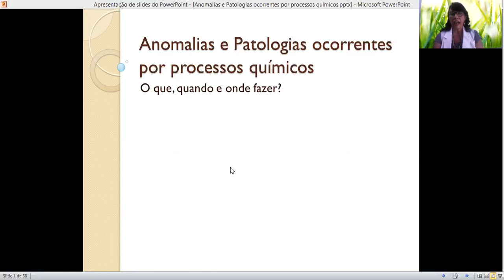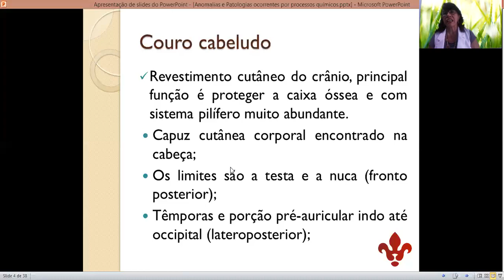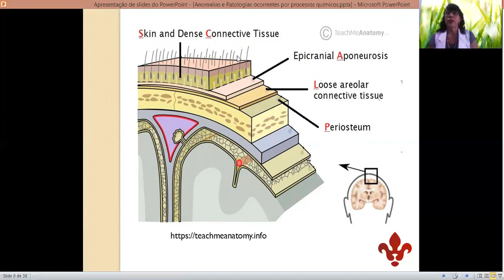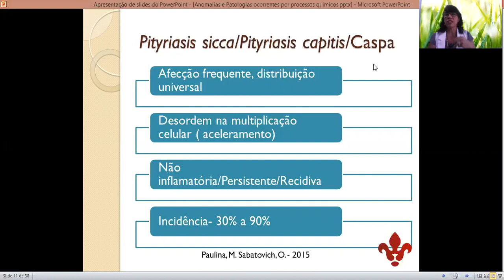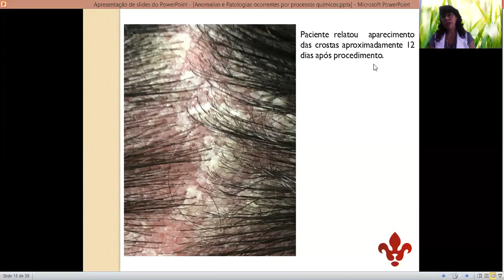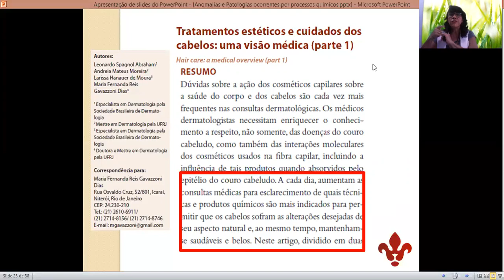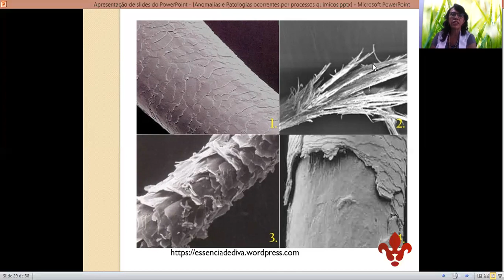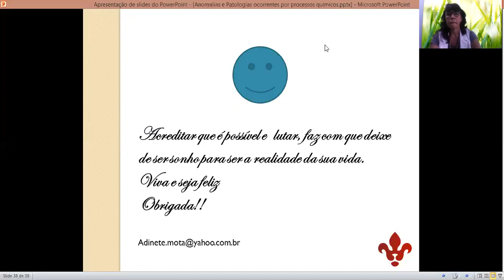Patologias capilares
O Instituto Viver de Ensino Saúde e Performance oferece cursos de Pós Graduação em parceria com 2 instituições de ensino do país e forma profissionais diferenciados com alto nível de capacitação. Também oferece cursos de extensão e capacitação profissional focados no mercado de trabalho. Atualização profissional de destaque com renomados professores.